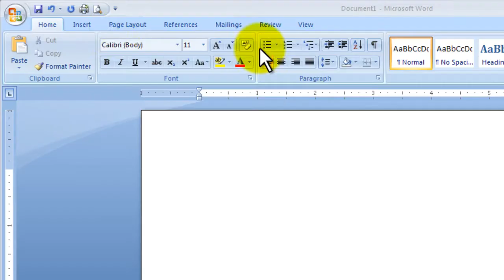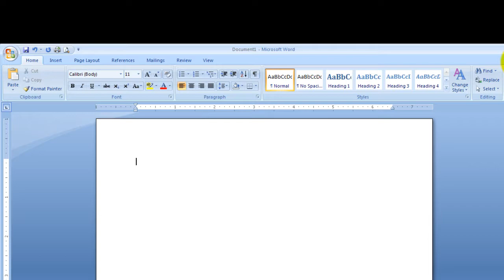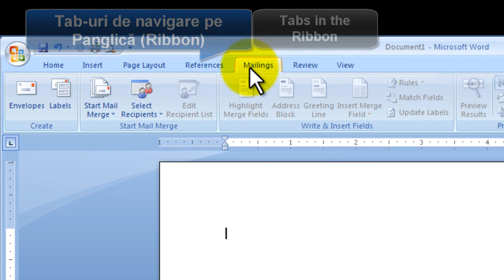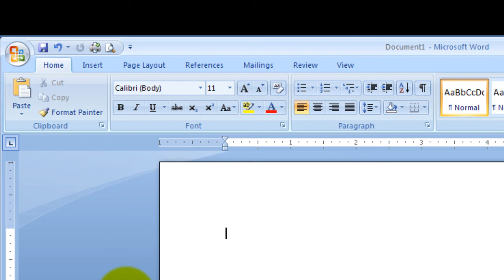Tutorial video Word 2007- prezentare generala(overview)